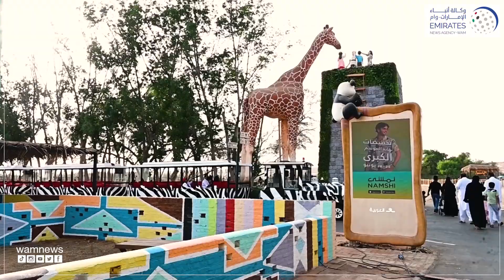موسم جدة 2022 " يتخطى أربعة ملايين زائر"